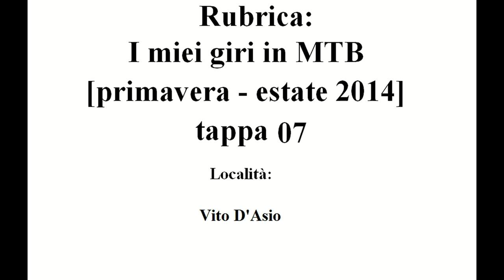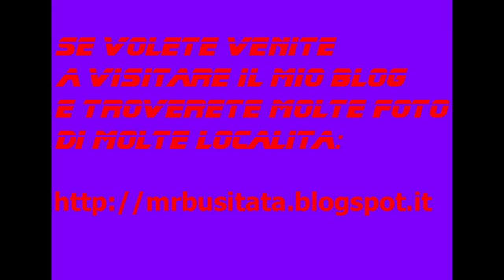Rubrica: I miei giri in MTB Maggio 2014 tappa 07 parte 17 "Vito D'asio"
Rubrica: I miei giri in MTB Maggio 2014 tappa 07 "Vito D'Asio"

(17°Parte)